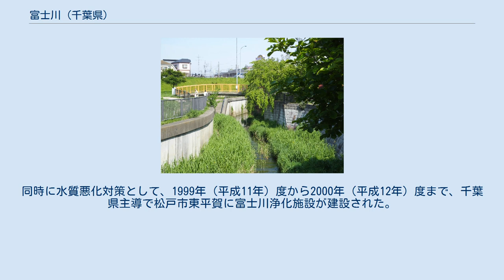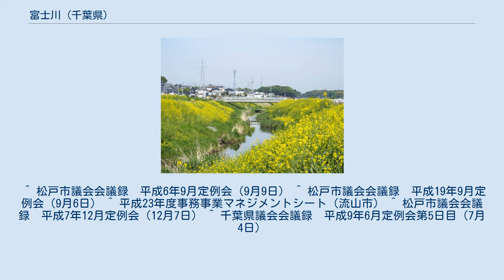富士川 (千葉県)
上富士川プロムナード区間（霜田橋付近） 上富士川と平賀川の合流地点（仲田橋より上流方） 坂川の御體橋より上流方、坂川（左）に合流する富士川（右） 富士川（ふじがわ）は、千葉県松戸市・柏市・流山市を流れる利根川水系の一級河川。
 松戸市小金・柏市酒井根の境界にある大清水湧水に源を発し北流する。
市境に沿って柏市内を流れ、千葉県道280号白井流山線を過ぎると松戸市内になる。
根木内橋手前で富士川2号雨水幹線を合わせる。
国道6号を過ぎ流山市内に入り、JR常磐線の北側に抜けると川幅が広がり、平賀川と合流する。
以降は川沿いの田園風景の中、松戸市・流山市の市境を流れる。
両岸は自然土手で、遊歩道も整備されている。
富士川3号橋を過ぎるとコンクリート護岸に変わり、御體橋付近で坂川に合流する。
 正確には「富士川」という名称の区間は平賀川合流地点より下流1,630m（千葉県管轄・一級河川指定）であり、それより上流部の名称は「上富士川」である。
上富士川区間のうち根木内城址橋より下流（流山市内378m・松戸市内409m）が準用河川に指定されている。
また平賀川（1,286m）及びその支流である平賀川支川（175m）も準用河川である。
 松戸市内の根木内霜田地区はかつて度重なる水害に悩まされていた。
1977年（昭和52年）に流域の3市で「富士川水系改修促進協議会」を設置し、整備計画のもと流山市内から河川改修に着手。
1986年（昭和61年）度より松戸市内でも着手し、1989年（平成元年）度に国道6号の横断工事を済ませて以降は水害が発生しなくなった。
改良工事は1990年（平成2年）度に完了。
更に流域の湿地帯減少から根木内周辺の樹林地・史跡を一体的に保護するべく、国道6号から県道261号までの区間をプロムナード化整備する工事が進められ、2003年（平成15年）度に完成した。
 根木内城址橋より上流部では依然として水害が続いたことから、2003年（平成15年）11月に根木内橋までの約400mの区間について3市で「上富士川上流排水整備事業基本協定」を締結。
2005年（平成17年）度に事業着手した。
当初は6カ年計画だったが用地買収に時間を要したため、現在も続けられている。
 下流部の一級河川指定区間は、富士川3号橋を境に下流部（260m）が建設省（現在の国土交通省）、上流部（1,370m）が千葉県の管轄である。
建設省は早々にコンクリート護岸で整備を行った一方、千葉県は国庫補助事業で用地買収を進め、1997年（平成9年）度より改修に着手した。
新河川法の趣旨を取り入れ、植生の容易な緩傾斜堤防に自然石を敷き詰めた多自然型護岸で整備を行い、2006年（平成18年）までに概ね完了している。
同時に水質悪化対策として、1999年（平成11年）度から2000年（平成12年）度まで、千葉県主導で松戸市東平賀に富士川浄化施設が建設された。
 ^ 松戸市議会会議録　平成6年9月定例会（9月9日） ^ 松戸市議会会議録　平成19年9月定例会（9月6日） ^ 平成23年度事務事業マネジメントシート（流山市） ^ 松戸市議会会議録　平成7年12月定例会（12月7日） ^ 千葉県議会会議録　平成9年6月定例会第5日目（7月4日）